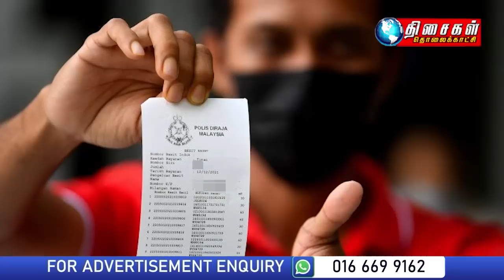MALAYSIA TAMIL NEWS 5PM 21.04.23 Muhyiddin offered KJ candidacy in state polls